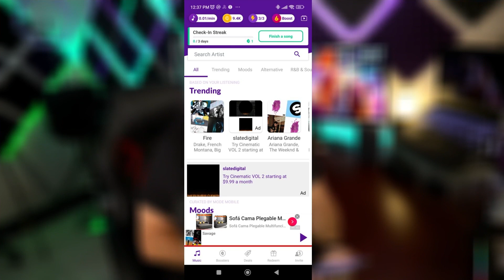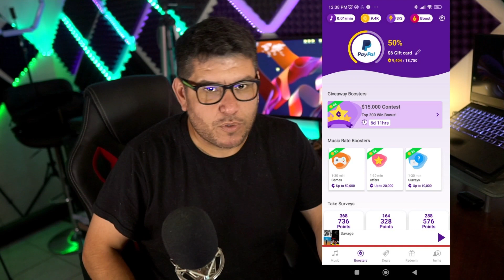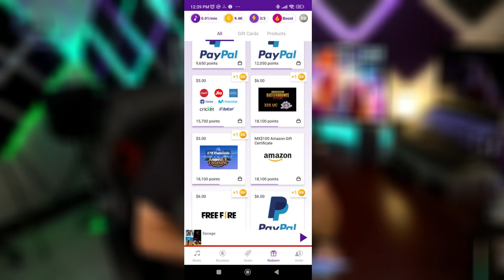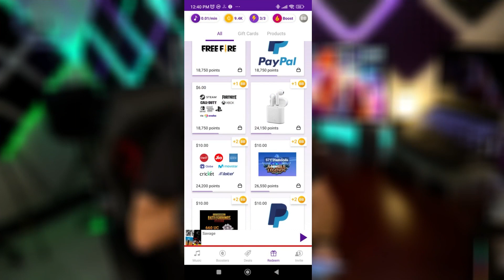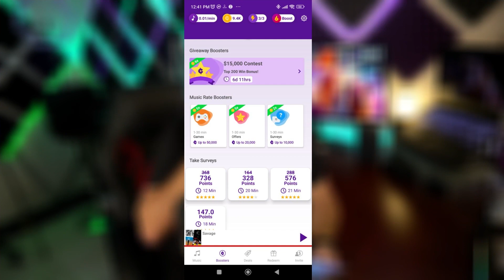Mode Earn app ¿se puede ganar dinero escuchando musica?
La verdad sobre Mode Earn app ¿Realmente se puede ganar dinero escuchando musicae en el 2022? / Current app

Timespan:

00:00​ La verdad de mode earn app
00:28 Actualizacion de Current app
01:30​ Como funciona mode earn app
02:00​ Ganar mas dinero por minuto / modo boost
03:00​ Como retirar dinero por Paypal
03:25 Problemas de mode earn app
04:00 Cuanto se gana sin referidos en mode earn app
04:40​ Cambios con respecto a Current app
05:30​ Conclusiones despues de año y medio